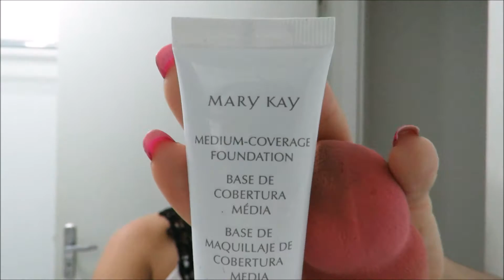MAQUIAGEM SIMPLES PARA O DIA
ALGUMAS DICAS SOBRE MAQUIAGEM PARA O DIA.

Caixa Postal 11634 AC/SIA
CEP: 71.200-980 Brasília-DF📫